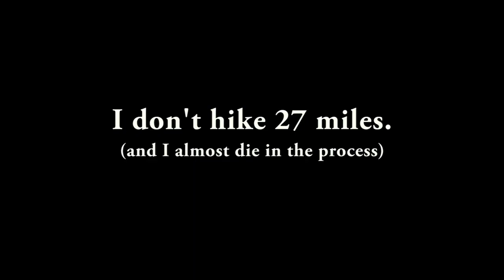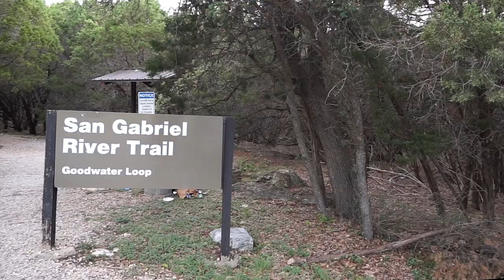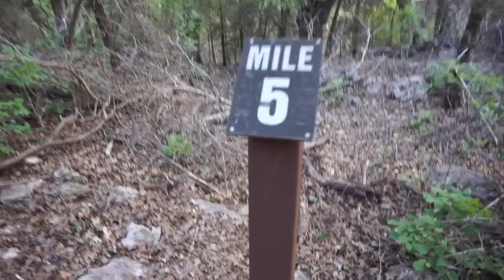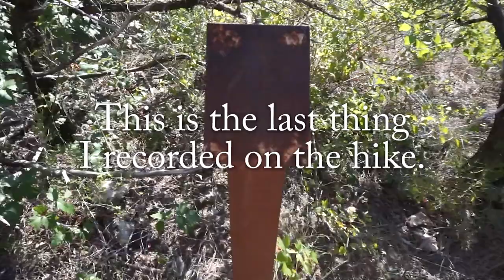I tried to hike 27 miles in 1 day and I almost died doing it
For whatever reason I thought it would be a good idea to hike 27 miles in one day, in mid June, in Texas.

Here is the resulting vlog.